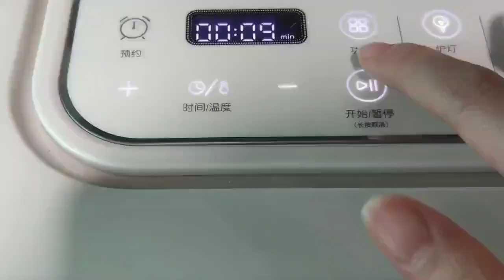Popped Cheese and Ham Toast